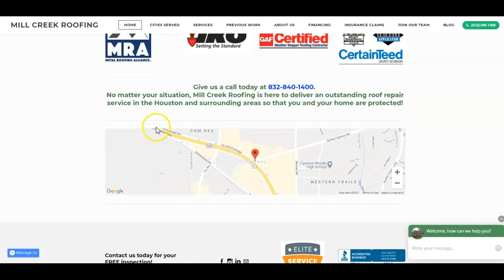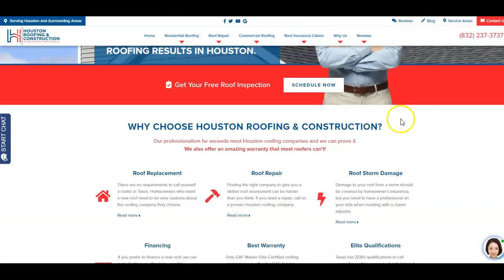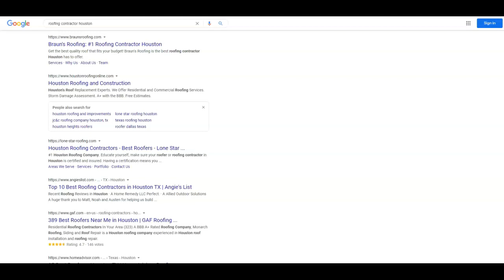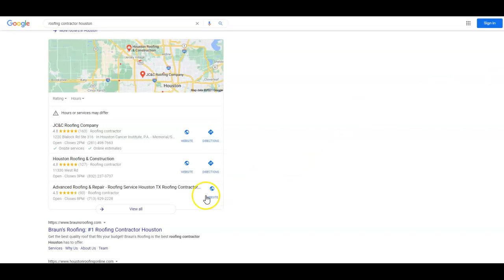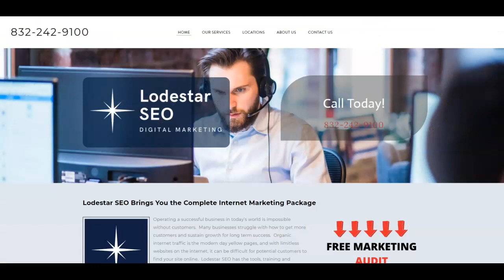Mill Creek Roofing. Roofing Contractor Houston.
Amy shows Mill Creek Roofing that Houston Commercial Roofing is actually very easy to rank Commercial Roofing Houston is basically the main keyword getting searched, and hey, you know what? Amy is in the know when it comes to SEO!